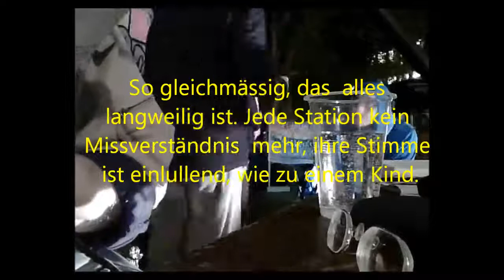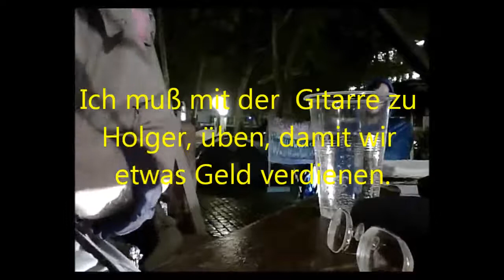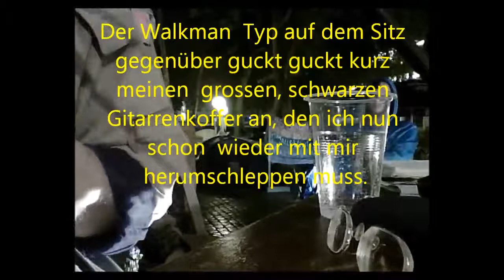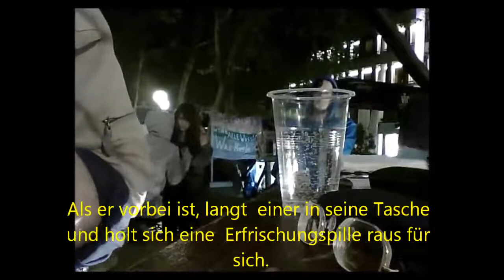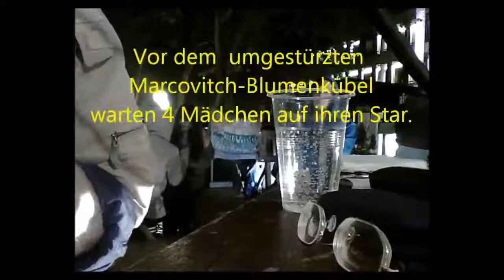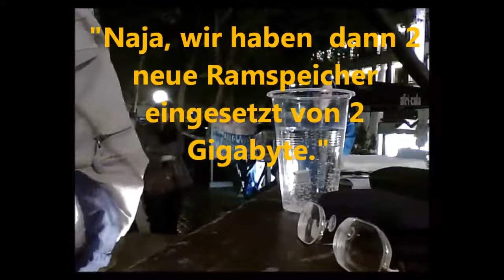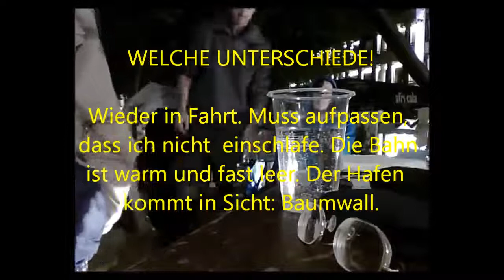zz lesung occupy 15 07 2012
Tagebuch eines unbekannten Künstlers
Musik Lesung im occupy hamburg  summerfestival 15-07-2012
by zipzett zetterlink wolf o.

Die betont sinnliche Frauenstimme aus dem Computerchip flüstert in frohem Ton: "Nächste Haltestelle: Wandsbeker Chaussee, Übergang zur S-Bahn." So gleichmässig, das alles langweilig ist. Jede Station kein Missverständnis mehr, ihre Stimme ist einlullend, wie zu einem Kind. Damit wurde die automatische U-Bahn weiblich. (Und ich ficke und fahre sie nun. Ein Grossteil meiner Zeit spielt sich hier ab.)
Ich sitze in einem anderen Triebwagen. Der Abfertiger auf dem Bahnsteig Wartenau bellt noch echt, unverständlich, aber er sitzt in einem sicheren Häuschen vorm Monitor, damit er nicht überfallen werden kann.
Es ist 2Grad wärmer, aber immer noch gut für Eisfinger. Baumwall stinkt heute nach verbranntem Plastic und die Bahn ist mir gerade weggefahren. Mir will Schlittschuh laufen, hat aber Angst daß ich ihr ein Bein stelle! Sie benutzt das Telefon, um mir wehzutun. Diese Unterstellungen, dieses Mißtrauen. Ich muß mit der Gitarre zu Holger, üben, damit wir etwas Geld verdienen. Die Leute müssen ja glauben, ich hätte den Schreibkomplex, denn niemand schreibt in der Bahn, "eh, Mann, setz dich doch hierhin!" - Galt aber nicht mir. Liebes Buch, was ich dir alles anvertraue. In diesem Jahrhundert der Destruktion und Intoleranz. Der Walkman Typ auf dem Sitz gegenüber guckt guckt kurz meinen grossen, schwarzen Gitarrenkoffer an, den ich nun schon wieder mit mir herumschleppen muss. Der Walkman nimmt seine Kopfhörer ab und fragt mich nach der ROTEN FLORA. Er steigt Sternschanze aus und gegenüber setzt sich `ne Frau mit viel Kuchen hin. "Kann ich ein Stück haben?", belästige ich sie gleich,  (nein, sie ist nett) Ich darf mir eins aussuchen.
Um 12.==Uhr siehst du vor dem Ausgang Stadthausbrücke weibliche Polizisten, die seltsam grüssen. Sie heben gemeinsam den Arm und zeigen den geöffneten Fausthandschuh, nicht ganz so steif wie der Hitlergruss. Damit grüssen sie einen Bettler, und die Ladenscheiben. Kaum bin ich in der S-Bahn, steigt ein junger Obdachloser, wie er eben sagt, ein und erzählt einen ganzen Roman, daß er was zu essen braucht. Die Leute sind schon so überhäuft davon, daß sie nichtmal mehr die Hand in die Tasche stecken. Als er vorbei ist, langt einer in seine Tasche und holt sich eine Erfrischungspille raus für sich.
Dienstag, 14.30. Weg nach Krupunder. Vor dem umgestürzten Marcovitch-Blumenkübel
warten 4 Mädchen auf ihren Star. Dem Nachbarn haben sie die Fenster herausgehauen. Plastic ziert seine Fensterrahmen. (Ein unnützer Sport, dem viele Handwerker nachgehen, um sich zu beschäftigen und dem Kapitalismus zu fröhnen.)
Der Bus gleitet langsam durch die leeren Strassen Altonas. Ich lese Sleuterdijk und mache mir Gedanken, wohin die Kunst wohl führt, nach der Moderne führt sie nirgends hin, ich führe die Kunst.